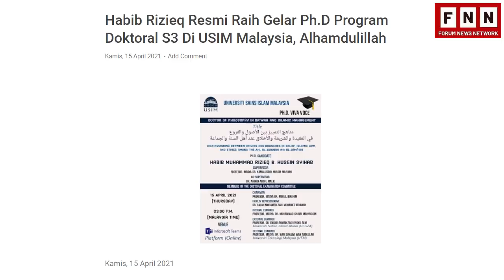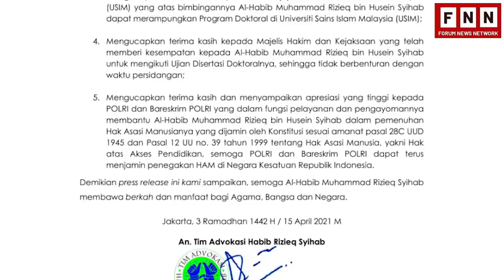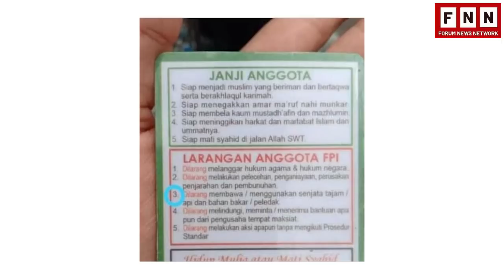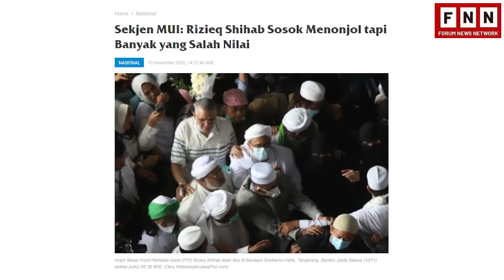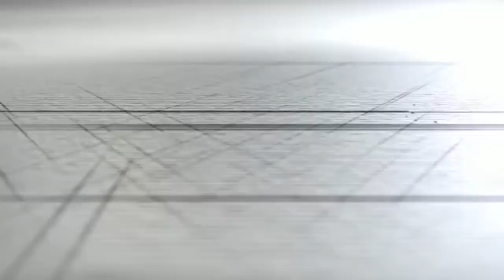LUAR BIASA! HABIB RIZIEQ RAIH GELAR DOKTOR DARI DALAM PENJARA!